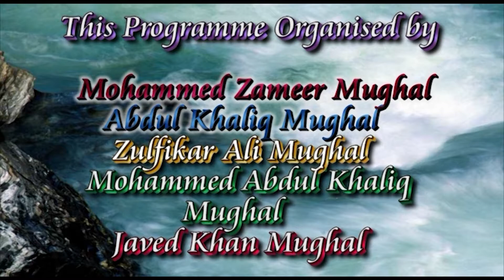Siakh...Inthe loving Memory of (Late) Mohammed Fazal Mughal.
Mohammed Fazal Mughal